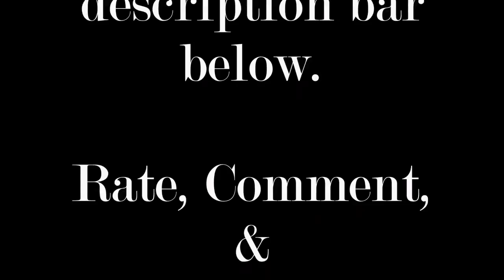Denim on Denim GRWM Collab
This is my first collab. It was so much fun coordinating with the lovely Tammy B. Jones. You won't be disappointed.

STAY POSITIVE, BE A HEART.
I am all over the world wide web. Come find me!